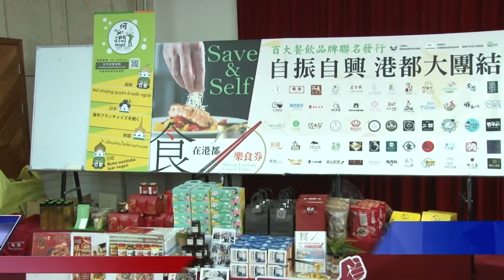1090512【港都新聞】 300家餐飲店結盟 超優惠方案救產業